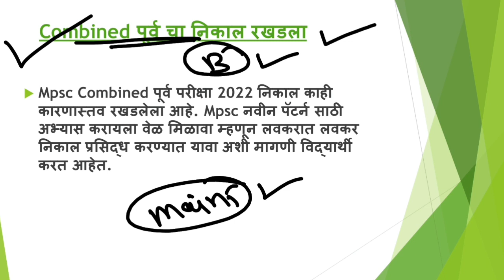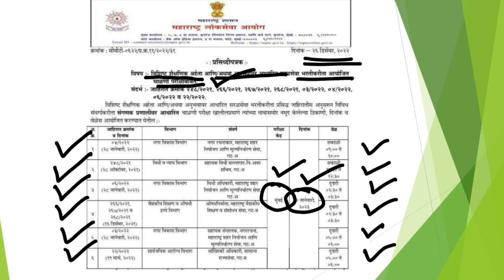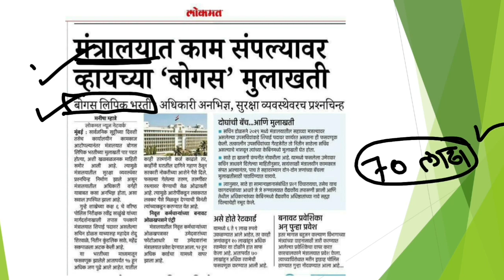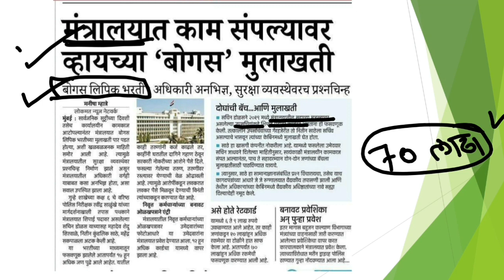MPSC- आयोगाकडून परीक्षा आयोजनाबाबत नवीन Notification/विद्यार्थ्यांना लावला लाखो रुपयांचा चुना.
Mpsc Combined पूर्व परीक्षा 2022 निकाल काही कारणास्तव रखडलेला आहे. Mpsc नवीन पॅटर्न साठी अभ्यास करायला वेळ मिळावा म्हणून लवकरात लवकर निकाल प्रसिद्ध करण्यात यावा अशी मागणी विद्यार्थी करत आहेत.
विशिष्ट शैक्षणिक अर्हता व अनुभवावर आधारित सरळसेवा परीक्षांचे आयोजन करण्याबाबत MPSC ने नवीन notification प्रसिद्ध केलेले आहे.